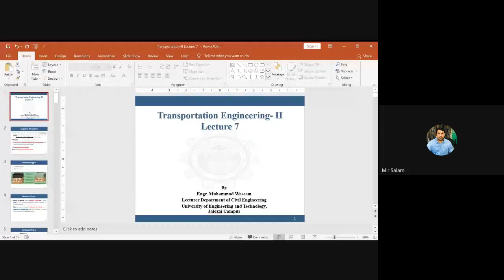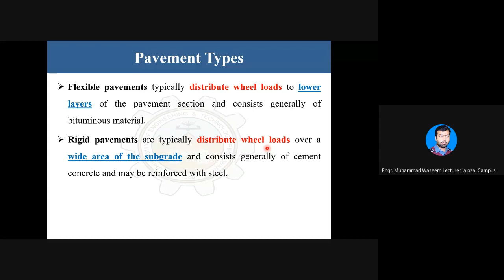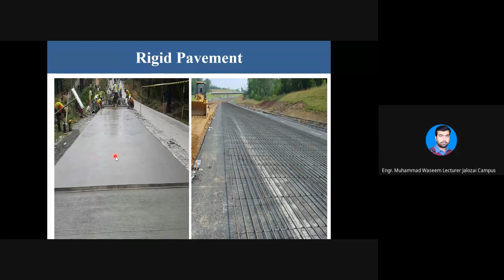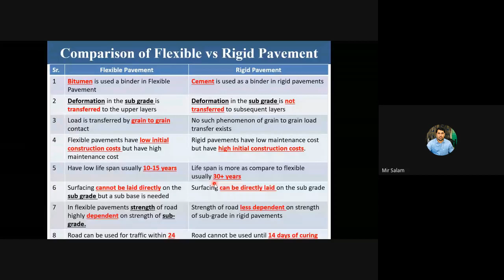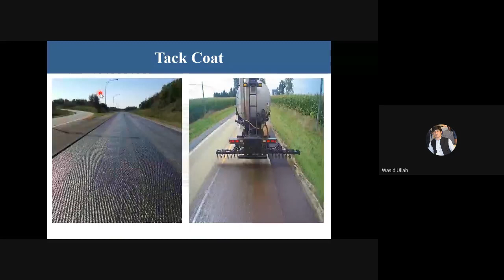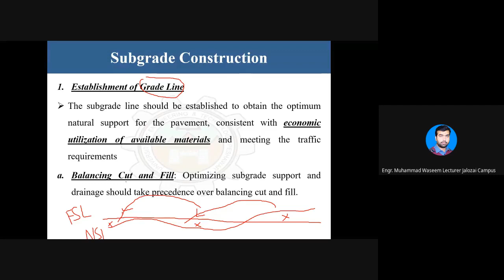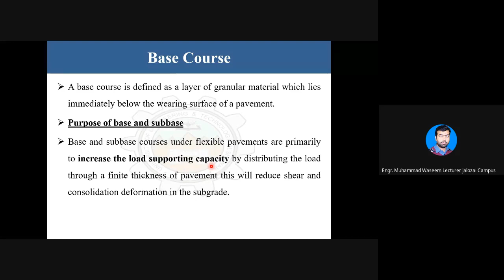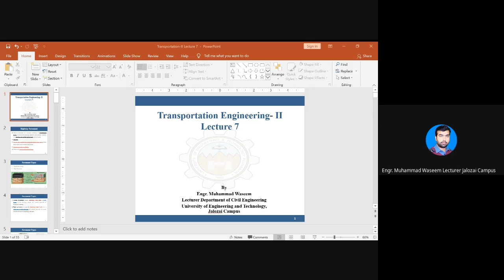Lecture 07 Introduction to Different Layers of the Pavement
BSc Civil Engineering, Transportation Engineering-II Course by Engr Muhammad Waseem